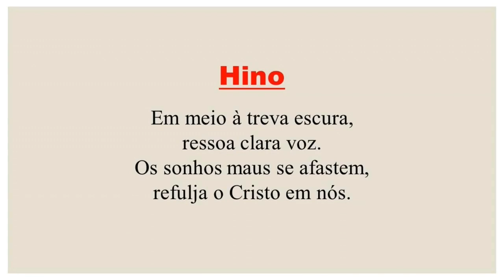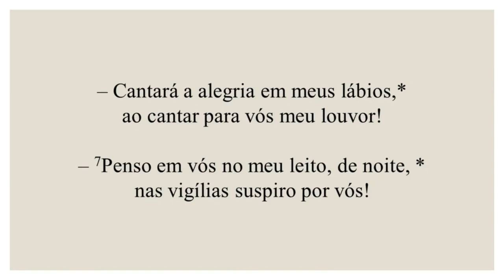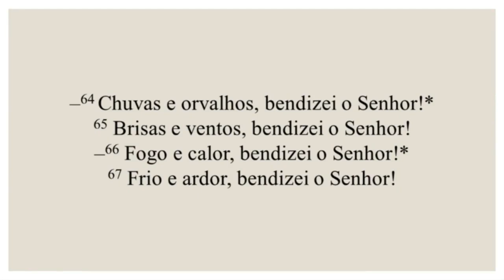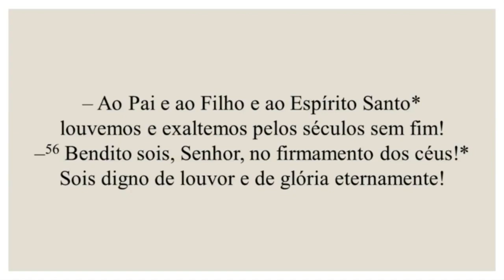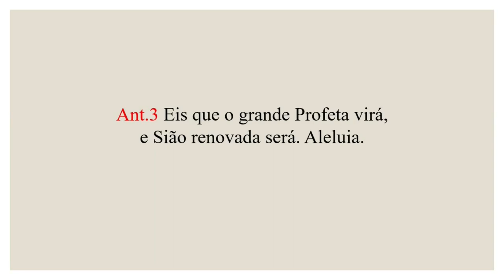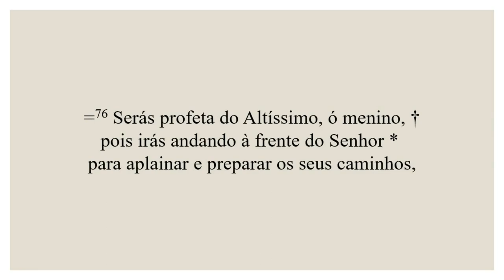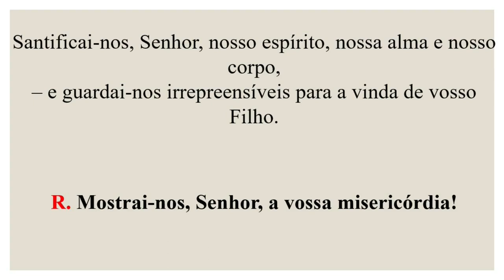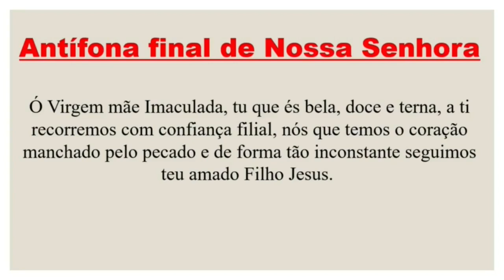Laudes- 03 de Dezembro de 2023| 1ª Semana do Advento|1ª Semana do Saltério